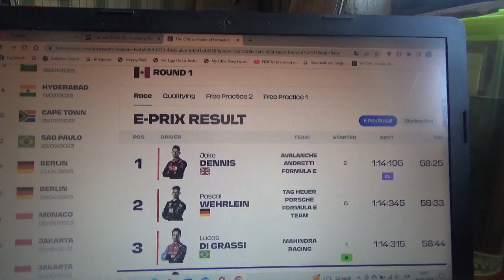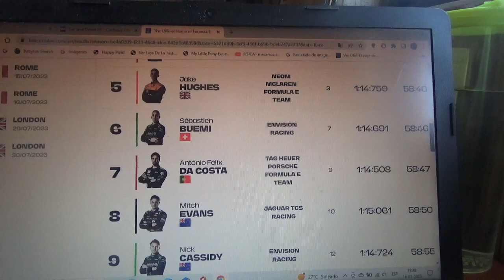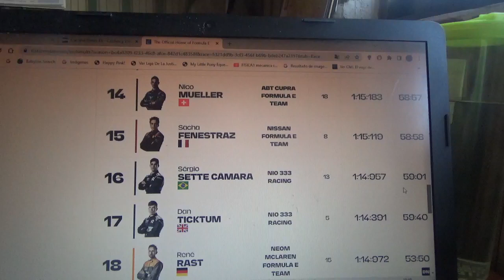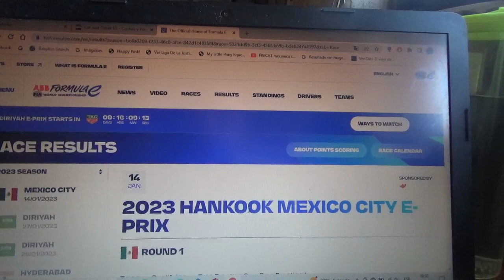Resumen Eprix de Ciudad de México 2022/23 de Fórmula E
Pronto tendré un vídeo explicando las novedades de la 9na Temporada del prestigioso certamen de monoplazas totalmente eléctricos de la FIA

Aquí un breve resumen de lo que fue la 1era competencia de la nueva Temporada 2022/2023 de la ABB FIA Formula E World Championship que estrenó precisamente al nuevo Gen3